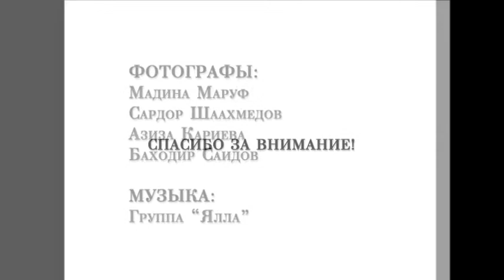Uzbekistan in pictures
Photographers:
Madina Maruf
Sardor Shaahmedov
Aziza Karieva
Bakhodir Saidov